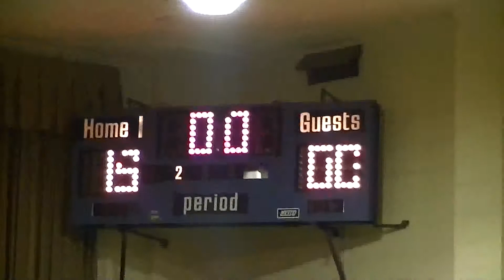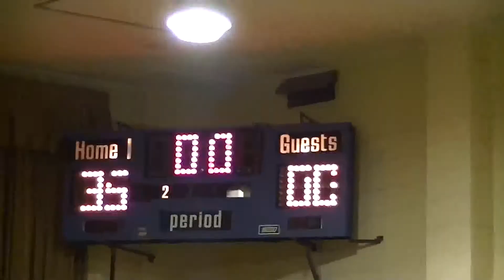SANTA MARIA VARSITY GIRLS-vs-IGNATIUS REGIS VARSITY GIRLS (2ND TIME)